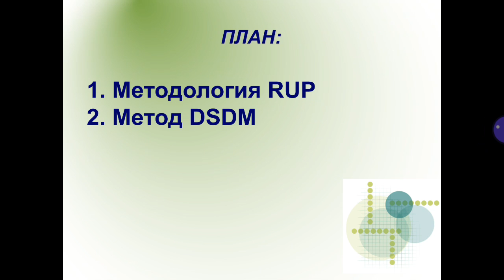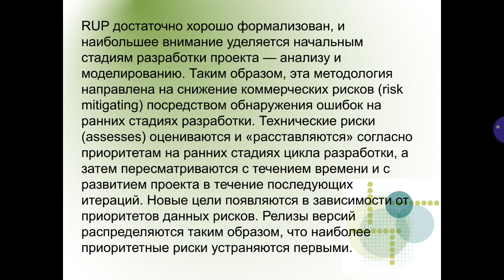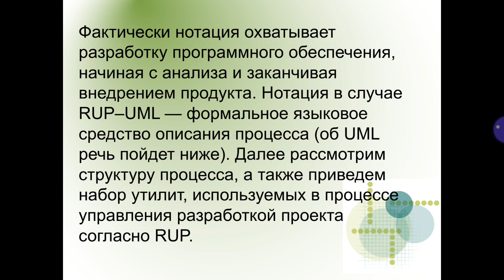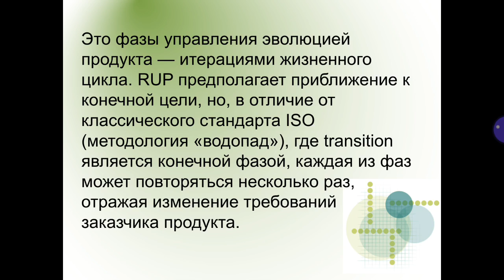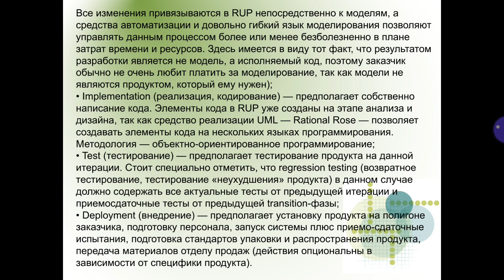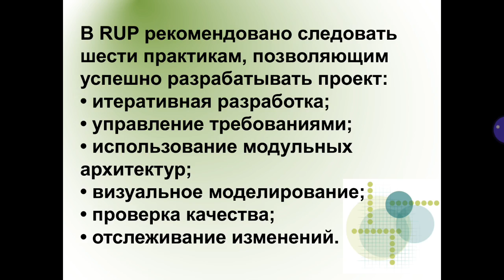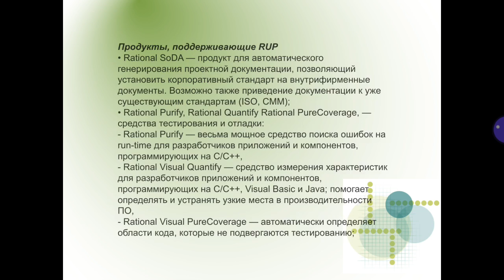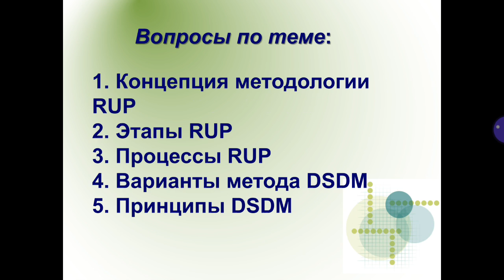ЛЕКЦИЯ 13 АРХ ИС МАГ рус 2020